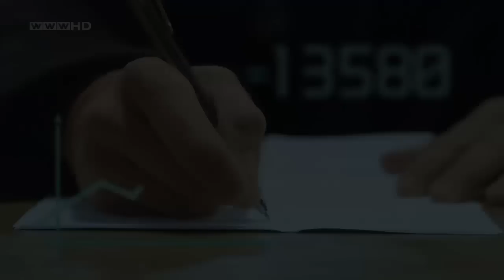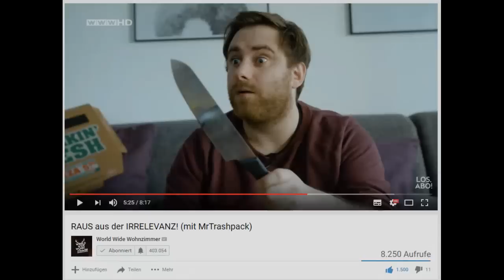MrTrashpack & HerrNewstime | Raus aus der Irrelevanz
Mein Aufnahme Equipment
✗ Mikrofon 1
✗ Mikrofon 2